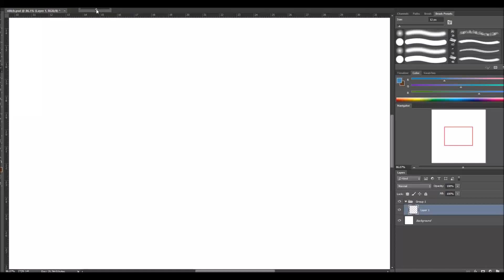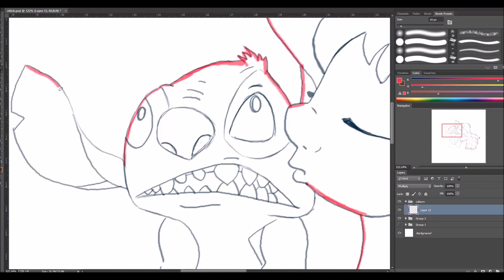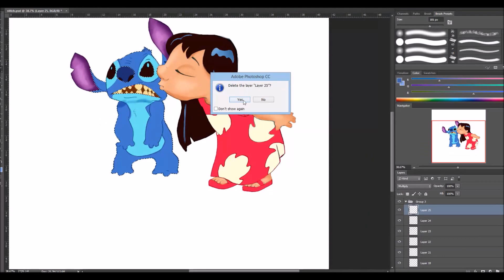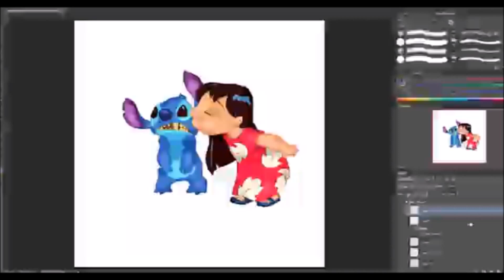🎨 🕓 Lilo and Stitch Speed Painting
Speed painting/drawing Disney's Lilo & Stitch on my Cintiq. This is such a cute pose of Lilo kissing Stitch and it was so much fun to draw.